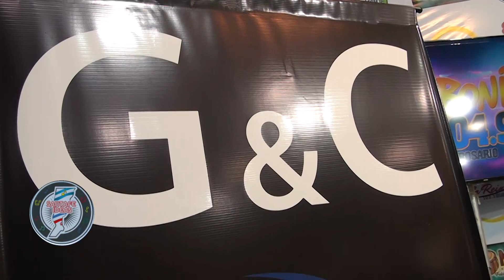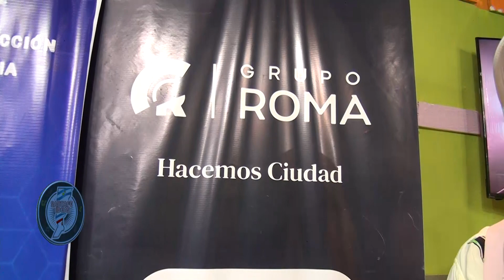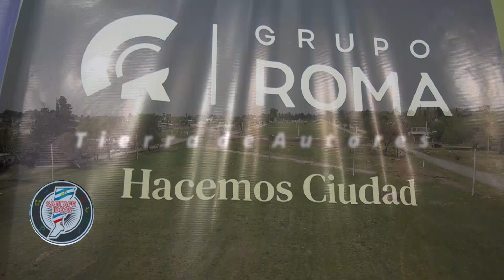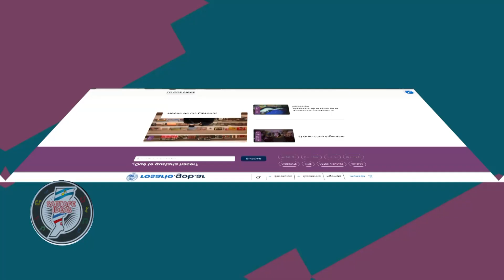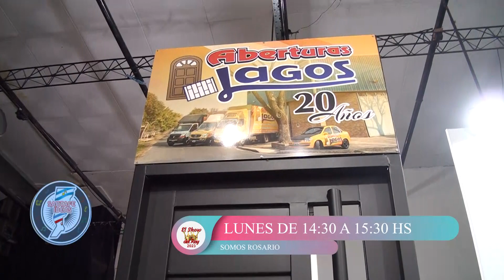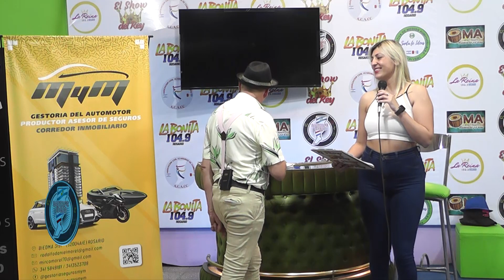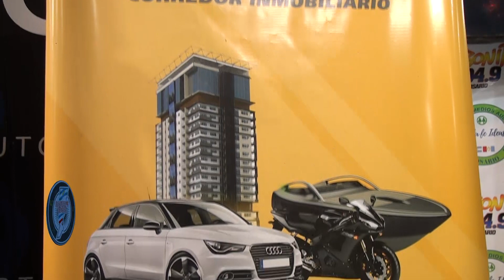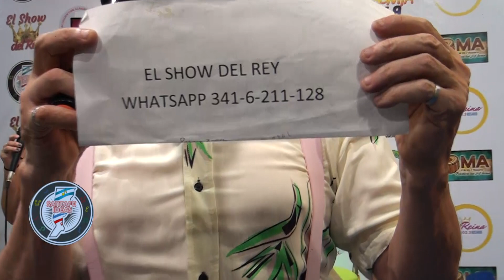El Show del Rey 02 12 2023